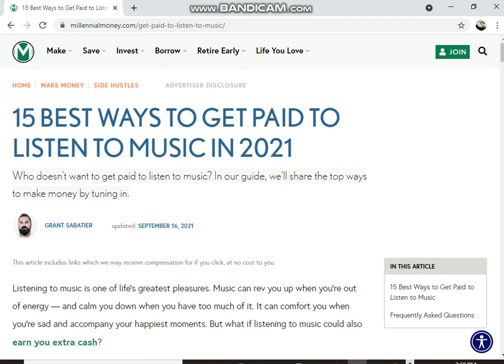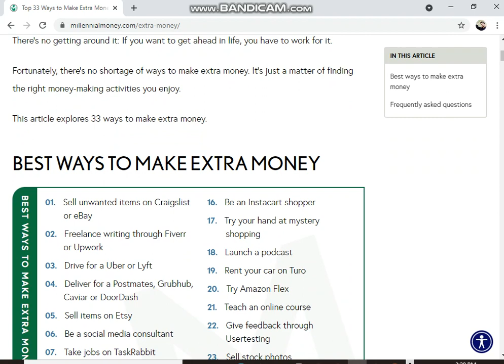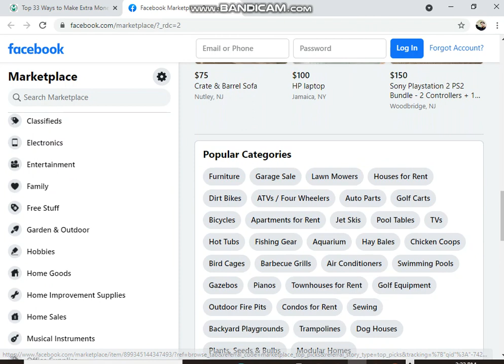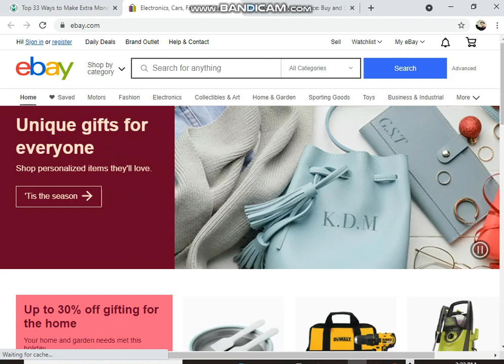Make $20 From Listening to 1 SONG | earn dollars per Day | Make Money Online 2022